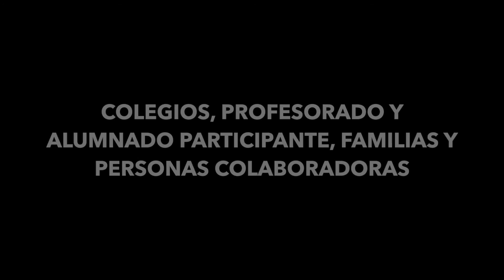25 Jornada Matematica Valencia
En el 2016 celebramos los 25 años de la Jornada Matemática Valencia organizada por el Colegio Guadalaviar. Más de 3.000 alumnos de 75 Colegios de toda España han participado en esta edición, que dará a conocer a los ganadores en el mes de mayo.